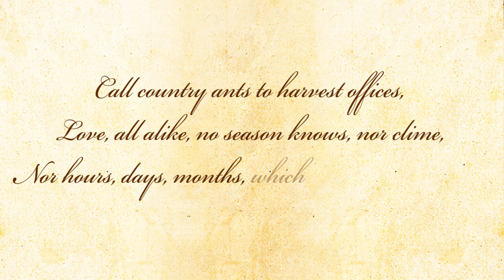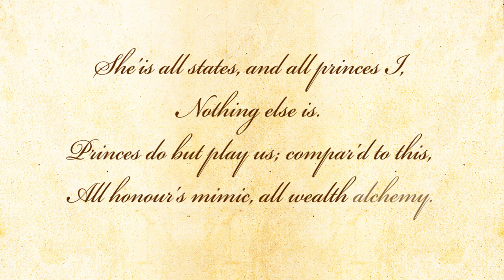The Sun Rising by John Donne - Poetry Reading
The Sun Rising - A poem by John Donne.

About the poem - The Sun Rising is one of Donne's popular and widely read and enjoyed love poems. It is a love poem of an unusual kind. In this poem, composed in the form of a dramatic monologue, the poet lover reprimands the Sun and calls it names for disturbing love making.

About the poet - John Donne (19 June 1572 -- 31 March 1631) was an English poet, satirist, lawyer. He is considered as the representative of the metaphysical poets. His works are noted for their strong, sensual style and include sonnets, love poetry, religious poems, Latin translations, epigrams, elegies, songs, satires and sermons. His poetry is noted for its vibrancy of language and inventiveness of metaphor, especially compared to that of his contemporaries.